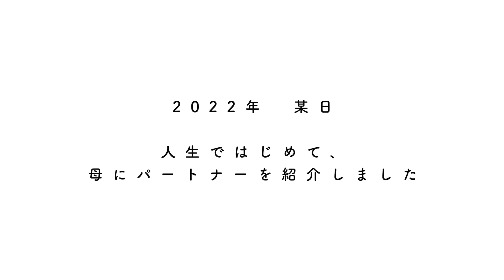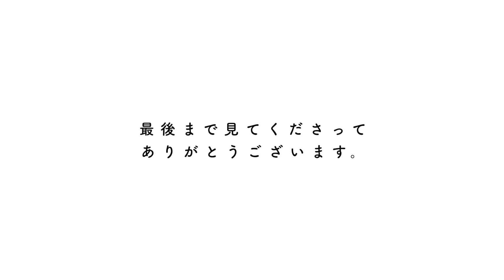耳の聞こえない母に彼女をはじめて紹介した結果…。【聞こえない親/聞こえる子ども/コーダ/coda/LGBTQ/トランスジェンダー】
※アプリ上では入会画面が表示されないので、SafariやChromeなどで開いてね🙇‍♂️

今日ははじめて恋人（ベティちゃん）を母へ紹介した1日の様子です。

母にベティちゃんを紹介できて
ベティちゃんに母を紹介できて本当に良かったなと思います。

母の気持ちを改めて聞くことができて
その母の気持ちを引き出してくれるベティちゃんに出会えて
なんだか不思議な気持ちと胸が熱くなる気持ちと
自分でも言語化はできない気持ちでした。
だけど胸がずっと暖かい気持ちでした。

著書
元女子、現男子。

※全字幕・テロップ付き

ED使用楽曲
LAMP BGM

性別違和　性別不合
聴覚障がい　SDGs　coda　コーダ　手話

彼女に耳の聞こえない母をはじめて紹介した結果…。【聞こえない親/聞こえる子ども/コーダ/coda/LGBTQ/トランスジェンダー】